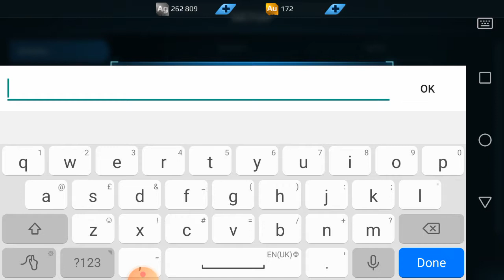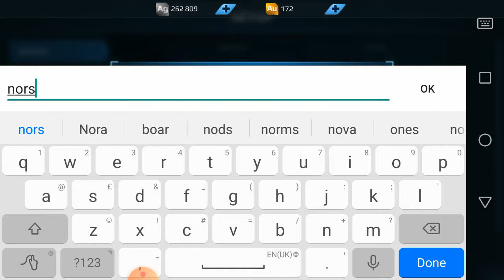Igram War robots